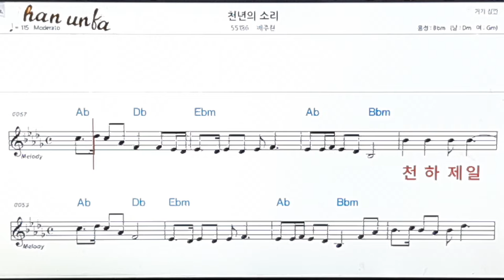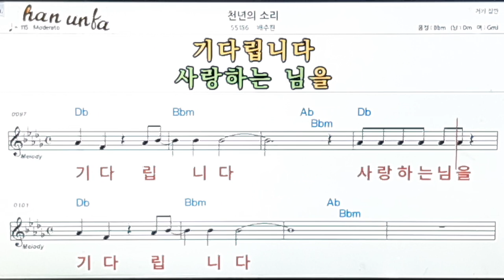천년의 소리/배주현👍노래 반주, 코드 악보,가라오케💋Karaoke*Sheet Music*Chord*MR